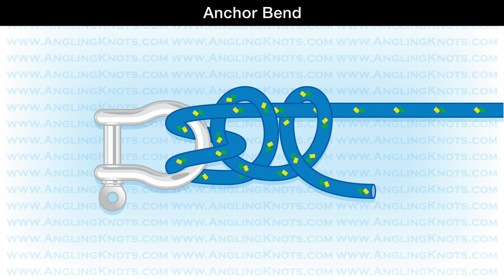How to tie the Anchor Bend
The anchor bend is one of the most secure and widely used sailing hitches. Used for attaching an anchor line to an anchor.
Check out the Sailing & Boating Knots book. Contains clear, concise, easy to follow knot-tying illustrations of
32 very useful sailing and boating knots. Whatever your watercraft, this publication should help you to gain a solid base of reliable,
tried and tested knots.  Available at Amazon.com